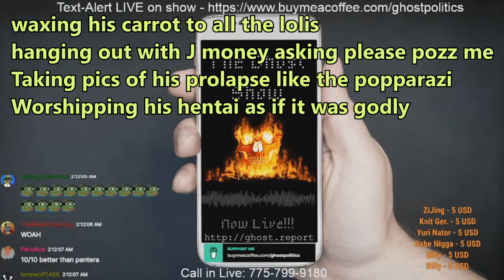Radio Graffiti: Ghost Reacts To His Fiverr Rap Diss (The Ghost Show Ep 304, 09/13/22)